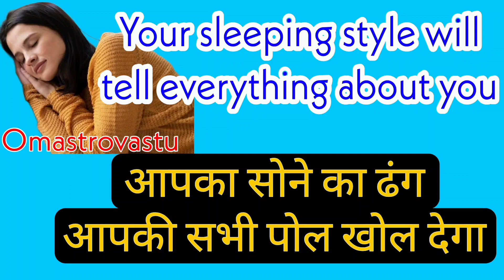Your style of sleeping will disclose all ur secret आपके सोने का तरीका सभी कुछ बयां कर देगा आपकी पोल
किसी भी व्यक्ति के बारे में उसको प्रत्यक्ष देखकर हर काफी कुछ बताया जा सकता है परंतु आपके सोने का तरीका सोने के स्टाइल से भी आपके बारे में सब कुछ बताया जा सकता है
अगर कोई व्यक्ति हाथ और पैर दोनों को पेट के बल सटाकर सोता है तो ऐसे लोग संघर्षों से बहुत जल्दी डर जाते हैं शारीरिक रूप से निर्बल होते हैं हीन भावना भी होती है इनके अंदर
कुछ लोग पैरों को पेट से सटाकर सोते हैं ऐसे लोगों को आगे बढ़ने में निर्णय लेने में दिक्कत आती है और ऐसे सोने वाली स्त्रियों को डरावने सपने आते हैं
पेट के बल सोने वाले लोग सबसे उत्तम होते हैं बहुमुखी होते हैं बहुत कुछ जानने की इच्छा होती है स्वार्थी होती हैं इन दिल्ली होते हैं निसंकोच भी होते हैं और आगे बढ़ने की इनके अंदर इच्छा भी होती है और उसको प्राप्त करते
दाईं करवट लेने वाली स्त्रियां प्राय भाषा के रूप में कर्कश होती हैं गुस्सा जल्दी आता है और पुरुष प्रधान गुण भी इनके अंदर होते हैं इसके विपरीत बाई करवट लेकर सोने वाली स्त्रियां सीधे स्वभाव की होती है
कुछ लोग तथ्यों को बाहों में लपेट कर या बगल में रख कर सोते हैं ऐसे लोगों के अंदर भी आत्मबल यानी कॉन्फिडेंस बिल्कुल नहीं होता
कुछ लोग सिर से पैर तक चादर लपेट काश होते हैं बहुत ही संकोची होते हैं और ऐसी स्त्रियां पूर्वाग्रह से ग्रस्त होती हैं किसी के बारे में जो विचार लिया वही आगे हमेशा के लिए मान लिया जाता है उनके द्वारा
कुछ लोग निर्वस्त्र भी सोते हैं ऐसे लोग रसिक होते हैं भावुक होते हैं कल्पना की उड़ान में खोए रहते हैं मीटर होते हैं कुछ भी प्राप्त करने के लिए वह किसी भी हद तक जा सकते हैं प्राप्ति में ससंदेह रहता हैsleeping style will tell all about you
sone ke tarike se apke baaree sab bata denge